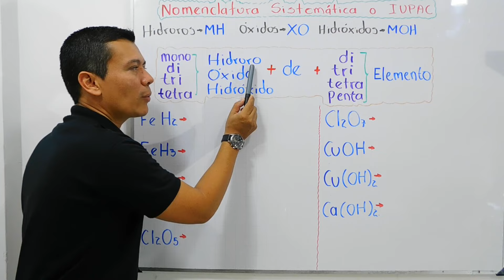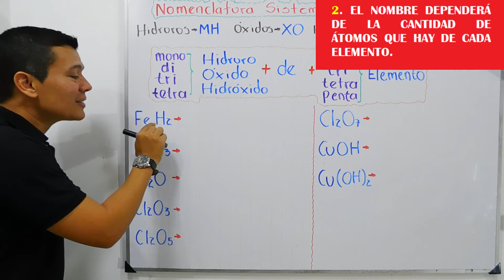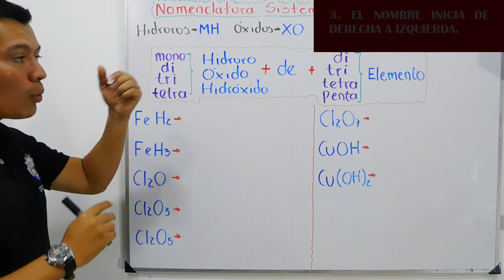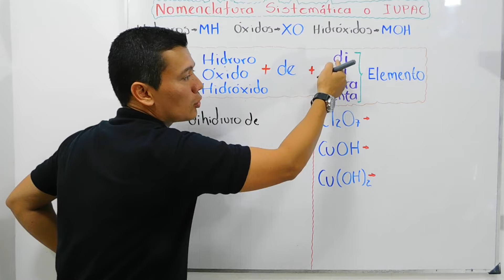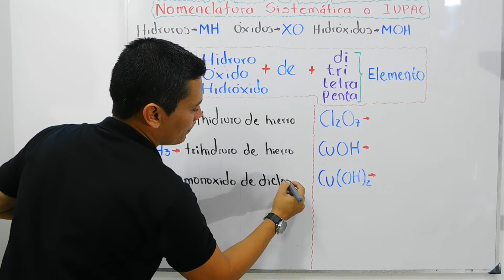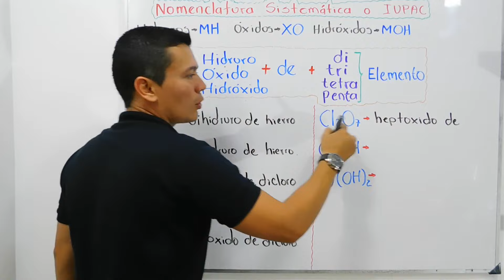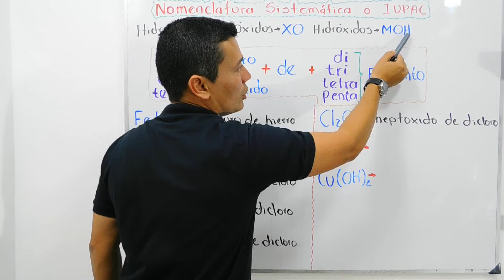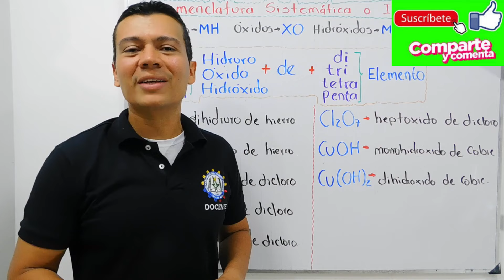NOMENCLATURA SISTEMATICA DE OXIDOS, HIROXIDOS E HIDRUROS. O NOMENCLATURA IUPAC DE COMPUESTOS INORGAN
El siguiente video explica de forma muy clara y sencilla como asignar nombre a los compuestos inorgánicos como óxidos, hidróxidos e hidruros utilizando la nomenclatura sistemática o también conocida como IUPAC